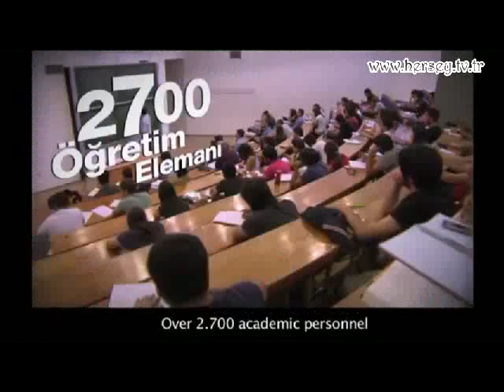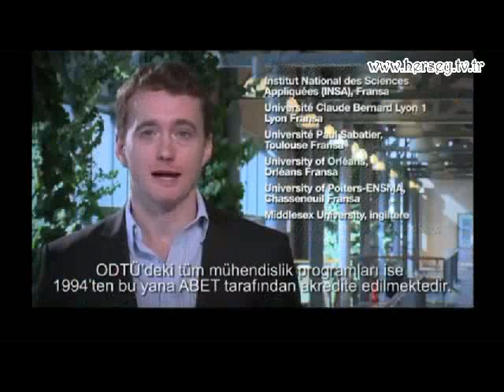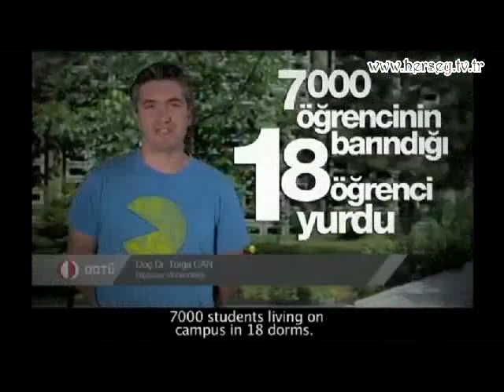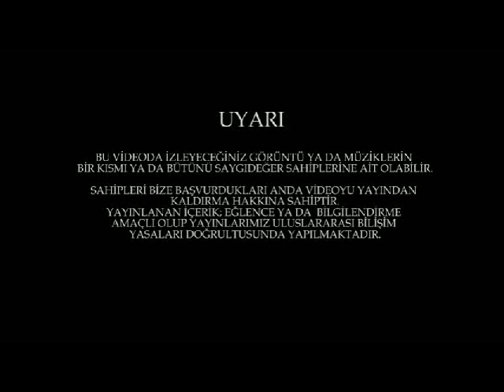Toprak Sergen O.D.T.Ü Genel Tanıtım Filmi